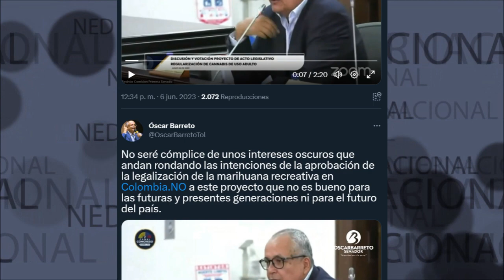NO SERÉ CÓMPLICE DE UNOS INTERESES OSCUROS 🎯 Óscar Barreto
No seré cómplice de unos intereses oscuros que andan rondando las intenciones de la aprobación de la legalización de la marihuana recreativa en Colombia. NO a este proyecto que no es bueno para las futuras y presentes generaciones ni para el futuro del país.
Óscar Barreto